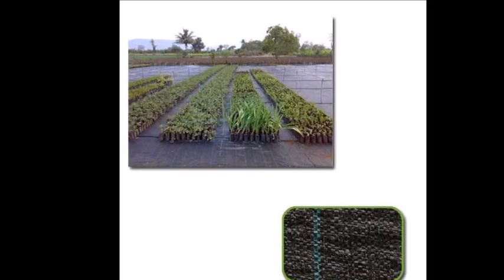ÖRTÜSÜ,MALÇLAMA MALZEMESİ,TABAN ÖRTÜSÜ,TABAN+ÖRTÜSÜ,TABAN ÖRTÜLERİ,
TABAN ÖRTÜSÜ. TABAN ÖRÜSÜ FİYATLARI. SATILIK TABAN ÖRTÜSÜ. TABAN ÖRTÜSÜ NEREDE KULLANILIR. TABAN ÖRTÜSÜ SATIŞ FİYATLARI. YER ÖRTÜSÜ NE KADAR. EN UYGUN FİYATLARLA TABAN ÖRTÜSÜ SATIYORUZ. UYGUN FİYATLARTA TABAN ÖRTÜSÜ SATIŞI YAPMAKTAYIZ. SERA TABAN ÖRTÜSÜ ANKARA. Yer örtüsü satın al. Sera taban örtüsü satışlarımız başlamıştır. Jüt yer örtüsü satışlarımız başlamıştır. Uygun fiyatlarla bitki örtüsü bizden alınır. Bahçe taban örtüsü fiyatları. ankara yer örüsü satışı.  Antalya bahçe taban örtüsü fiyatları. TABAN ÖRTÜSÜ. Sera, taban örtüsü satış fiyatları. Taban örtüsü sera yer örtüsü çeşitleri mevcuttur. İstanbul taban yer örtüsü satış yerleri. Antalya sera taban örtüsü fiyatları. Ankara da taban örtüsü satan yerler. Taban örtüsü jüt en uygun fiyatla satış yapıyoruz. Yer örtüsü şatış yerleri. Ucuz  örtüsü. Taban örtüsü ölçüleri. Taban örtüsü m2 fiyatı1,50 TL. 3 metre eninde sera naylonu satıyoruz. satılık sera taban örtüsü. Taban örtüsü kullanım alanları nerelerdir. Taban örtüsü nedir. Yer örtüsü neden kullanılır. Taban örtüsünün faydası var mıdır. En ucuz taban örtüsü nerede. Toprak taban örtüsü çeşitleri. Taban örtüsü jüt. Jüt taban örtüsü özellikleri nelerdir. Taban örtüsü nasıl uygulanır. Yabancı otların çıkmasını engellemede taban örtüsü uygulanmalıdır. Fidanlıklarda taban örtüsü kullanımı yaygınlaşıyor. Taban örtüsü toprak ısısını korur mu.

Yer örtüsü. Yer örtüsü fiyatı. Yer örtüsü satışı. Yer örtüsü fiyatları. Sera yer örtüsü.Sera yer örtüsü fiyatı. Sera yer örtüsü fiyatları. Sera yer örtüsü satışı. Malç tekstili. Bahçe taban örtüsü jüt fiyatı. Siyah malç kumaş. Taban örtüsü kumaşı. BAHÇE TABAN ÖRTÜSÜ. ANKARA SERA YER ÖRTÜSÜ. ANTALYA YER ÖRTÜSÜ. YER ÖRTÜSÜ FİYATI. Toprak taban örtüsü çeşitleri. Taban örtüsü jüt. Jüt taban örtüsü özellikleri nelerdir. Taban örtüsü nasıl uygulanır. Yabancı otların çıkmasını engellemede taban örtüsü uygulanmalıdır.
Jüt Yer Taban Örtüsü Özellikleri :Eni 80 cm ve 300 cm Boy 100 m
Kullanım Alanları : Yabancı otların çıkmaması için serilir.
Çilek ve diğer sebzelerde kullanılır ve toprak ısısını korur.
İnşaatlarda beton üzerine serilerek kullanılır.
Serilen alanda yabancı otların çıkmasını önler.
Suyu geçirir, fakat çamuru yukarı geçirmez.
Serilen alanda çamurlaşmayı önler.
Toprağın ısısını korur.
Üzerinde 20 cm aralıklar çizgileri olup, üzerine fidan dizilmesi halinde kolaylık sağlar.
UV katkılı olup en az 3 yıl GARANTİLİDİR.
Malçlama malzemesi olarak en ideal malzemedir.
  KAPIDA ÖDEME İMKÂNI İLE 1 GÜNDE TESLİMAT
SİPARİŞLERİNİZ İÇİN ARAYINIZ.